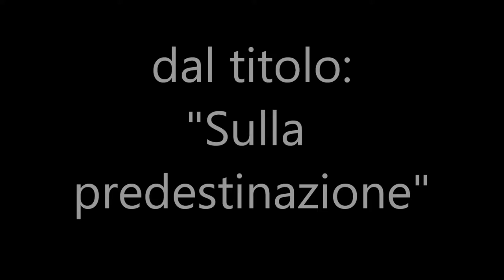24 Sulla predestinazione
Da anni porto dei messaggi su skype ai fratelli in Cristo Gesù con cui condividiamo la comune fede in Cristo Gesù e nella Bibbia. Alcuni di questi messaggi li ho registrati e messi a disposizione per l'ascolto di tutti i fratelli, per la loro esortazione ed edificazione spirituale. Naturalmente bisogna, come sempre e verso tutti, esaminare ogni cosa con le Sacre Scritture e ritenere il bene che ci edifica e ci fa crescere spiritualmente.

In questo video si può sentire la predicazione dal titolo: "Sulla predestinazione", di Giuseppe Piredda.